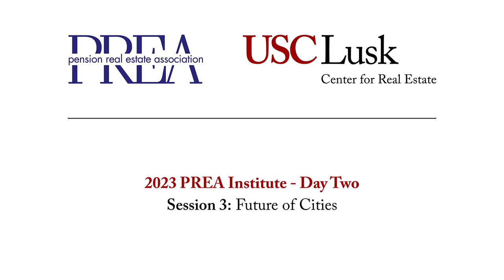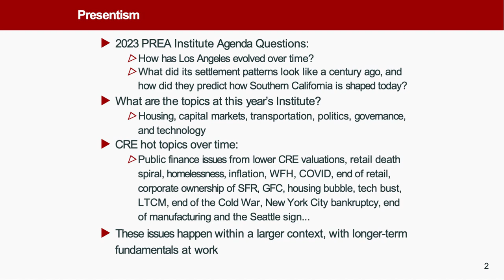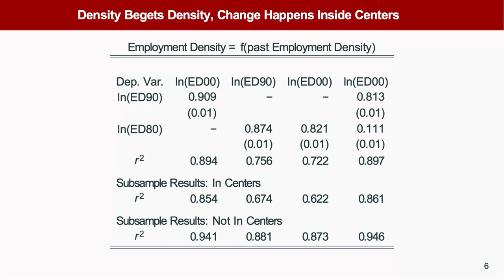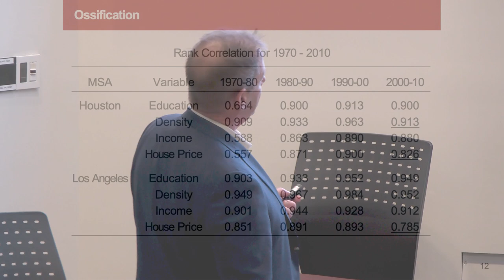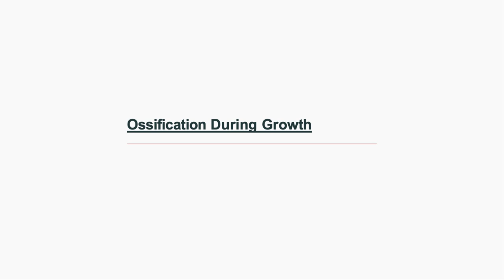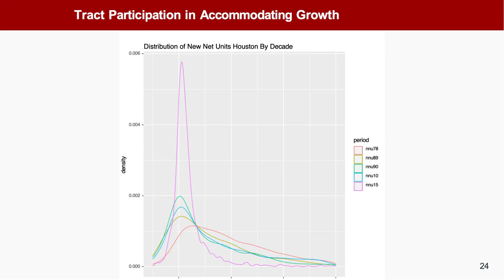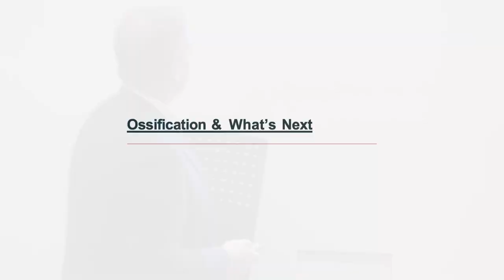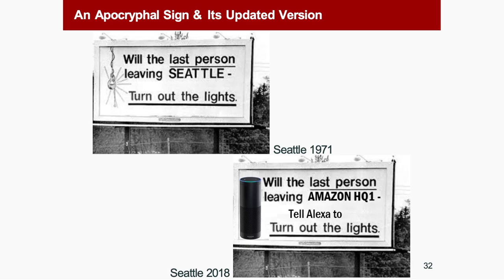2023 PREA Institute: Future of Cities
2023 PREA Institute: Day Two

Session 3 - Future of Cities
Christian L. Redfearn, Associate Professor, USC Price School of Public Policy

  • How has Los Angeles evolved over time?
  • What did its settlement patterns look like a century ago, and how did they predict how
    Southern California is shaped today?

Presented by the Pension Real Estate Association (PREA) and the USC Lusk Center for Real Estate.

PREA Institute Committee Members:

Committee Chairman, Dean Adler, Lubert-Adler Partners
Scott Barsky, Sentinel Real Estate Corporation
Kevin Bassi, Griffis Residential
Dan Cashdan, JLL Securities
Christy Fields, Meketa Investment Group
Matt Hershey, Hodes Weill & Associates
Steve Orbuch, Sculptor Capital Management
Bradley Petersen, Jamestown
Melanie Schiff, Ares Management LLC
David Sherman, Columbia University